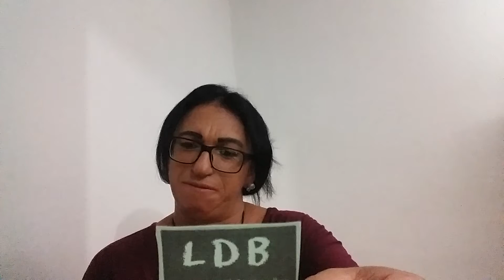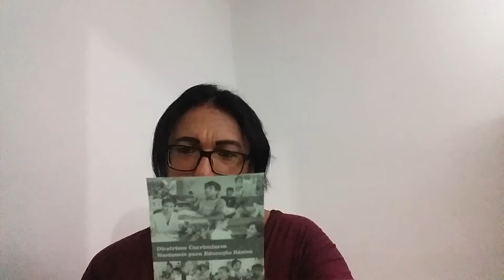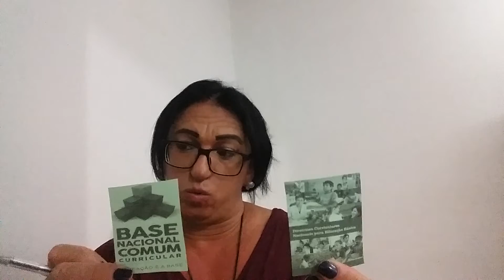Constituição Federal, LDB, PCNs, Diretrizes Curriculares e BNCC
Conhecendo nossa estrutura educacional: Constituição Federal, Lei de Diretrizes e Bases da Educação Nacional 9394/96, Parâmetros Curriculares Nacionais PCN s, Diretrizes Curriculares Nacionais para a Educação Básica e Base Nacional Comum Curricular.